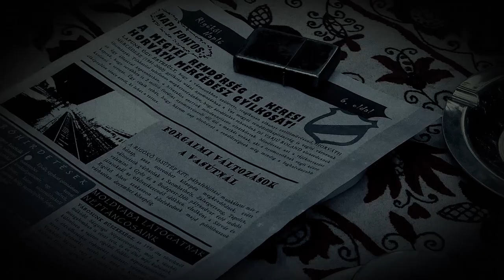Szabó Csongor Péter: Rigókő - könyvtrailer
Rendezte: Zavodnyik Barnabás
Fényképezte: Varga Attila & Poncski Krisztián
Vágó: Poncski Krisztián
Zene: Sear Bliss - The Slowing Of Time
Szereplők: Bodor Anett (Vojnárovics Tilda), Csóré Milán (Varjú Roland), Szabó Csongor Péter (???) & Tar Tímea (Horváth Mercédesz)
Külön köszönet: Galló Gergely, Kurucsai Bence & Lippard Batu

Szabó Csongor Péter első regénye, egy szövevényes, több szálon futó misztikus krimi, mely nem nélkülözi a horror elemeket sem. A történet fő szála egy fiatal csellóművésznő, Horváth Mercédesz halála körül forog - a gyilkosság nem csupán Rigókő különc rendőrfőnöke, Varjú Roland felügyelő élete legnehezebb ügyének bizonyul, de a borzalmas eset felkavarja a városka állóvizét, és egyre inkább úgy tűnik, titokzatosabb erők mozgatják a szálakat a háttérben.
A kötet az Underground Kiadó gondozásában jelent meg 2017. szeptember 5-én, a Memento Mori Egyesület támogatásával.